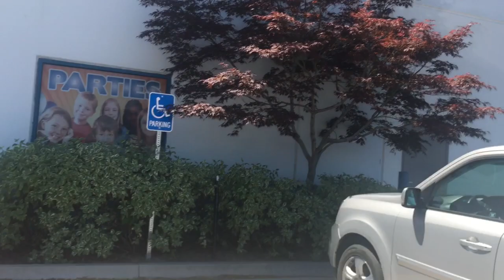Chloe Goes To The Trampoline Park!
Just a Chloe and mommy trip to jump on the trampolines! Thank goodness I didn't pee my pants. Moms, you know what time talking about. ENJOY!